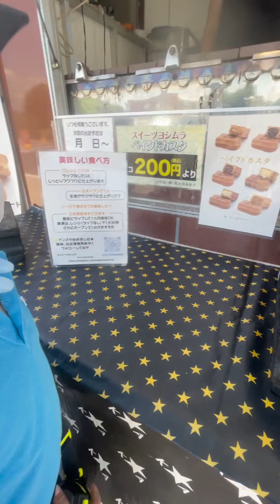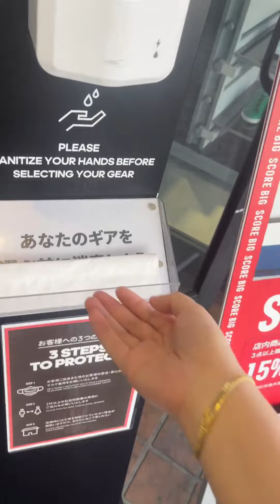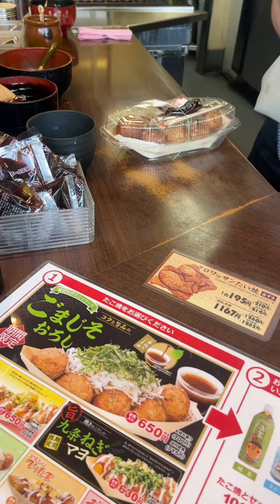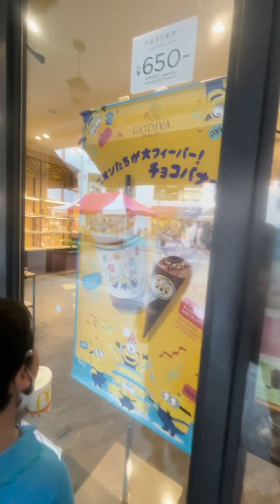summer sa Japan grabe ang init